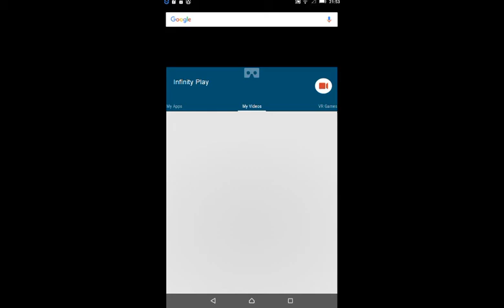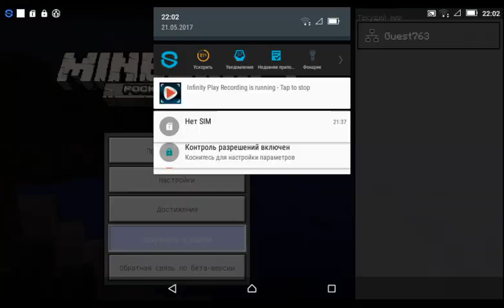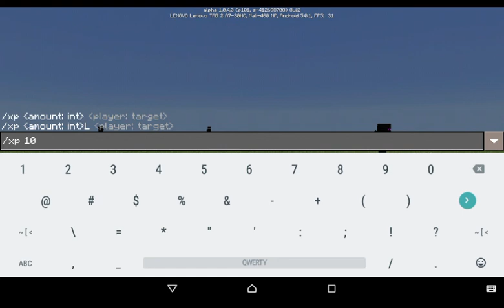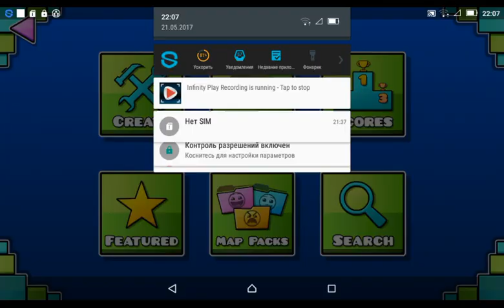Minecraft: FrankenEnderMan (33)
I Laughting to death😝💀👍👎✋👊👏👐☝take a layer